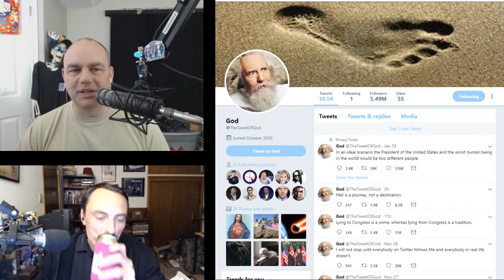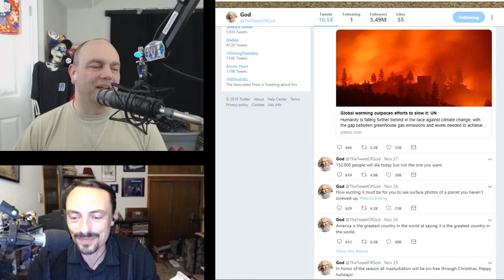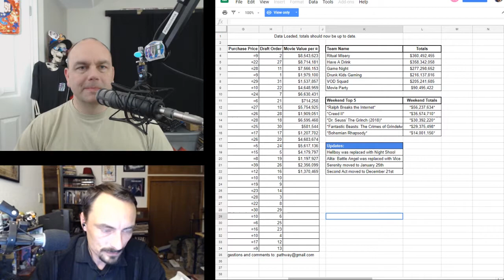ЯMP - Ep 195: Daddy Swiss (w/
Everyone should have crackers for Thanksgiving...
Or at least have some crackers as a fall-back plan.

Links:

Sushi Go
The Tweet of God
Ralph Breaks the Internet
xxx named this week's episode!

Amos - @ethancaine

Kent - @rm_delnoche